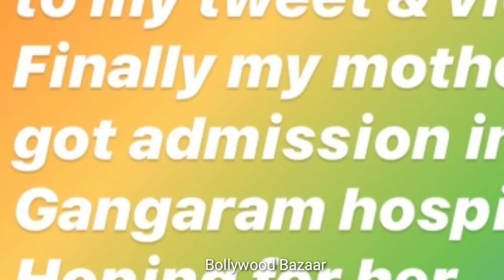Deepika Singh की Mummy को मिला Hospital में Bed, Kejrival को किया धन्यवाद